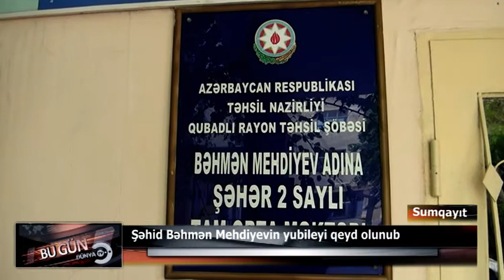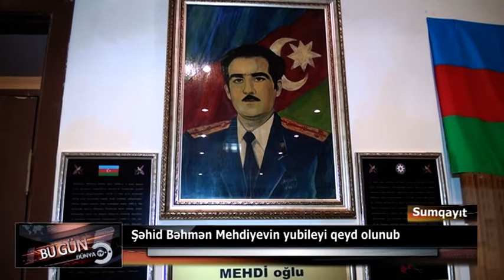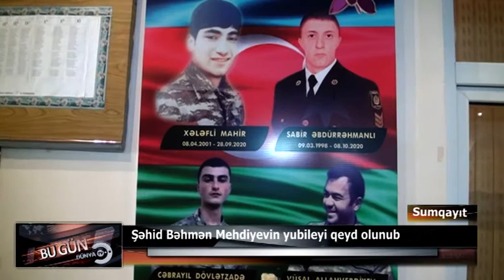Şəhid Bəhmən Mehdiyevin yubileyi qeyd olunub